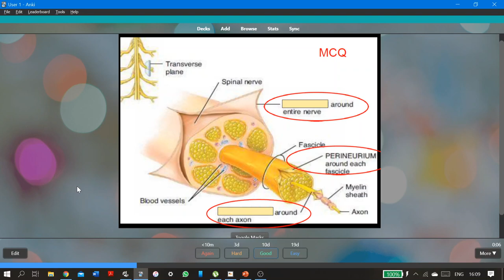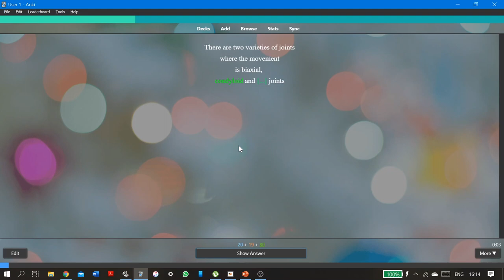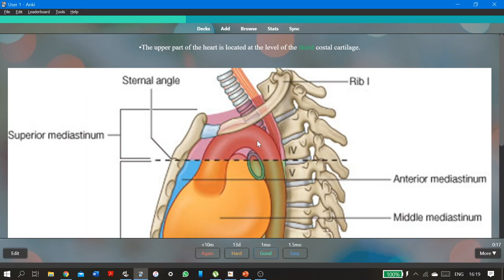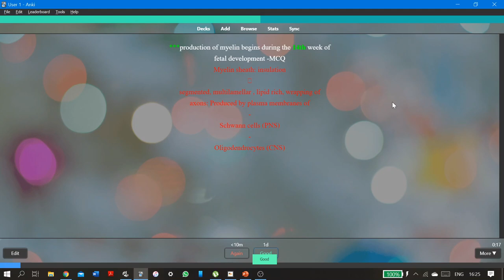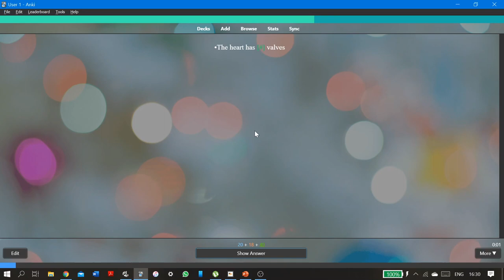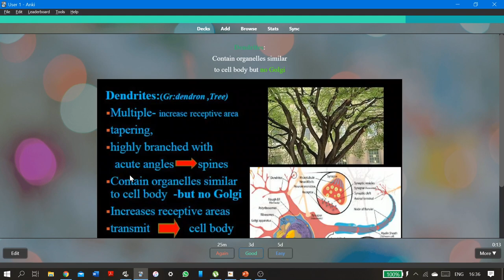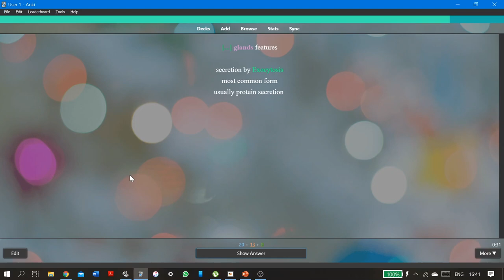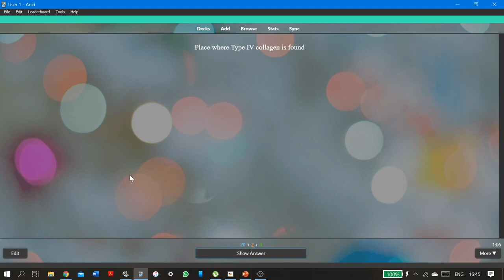Revising Anatomy & Histology (Reviewing Anki Deck)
revising anatomy flashcards

could you think of the answers faster than me?
got questions ? What is anki?
How do I get this app? Ask away!
(this is a video of me reviewing flashcards on my self-made Anki deck.
All cards are made by using faculty lecture notes of UOK and prescribed books as sources.)